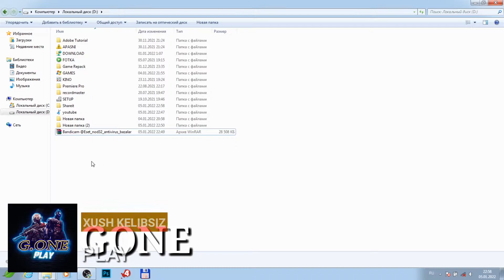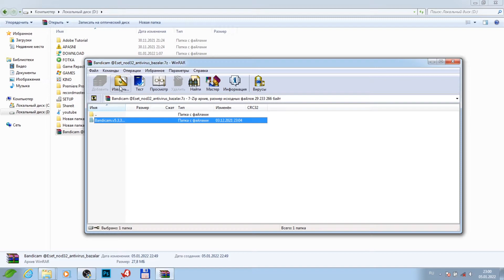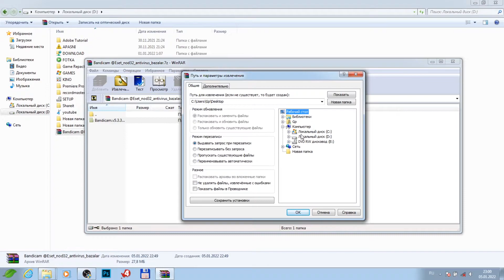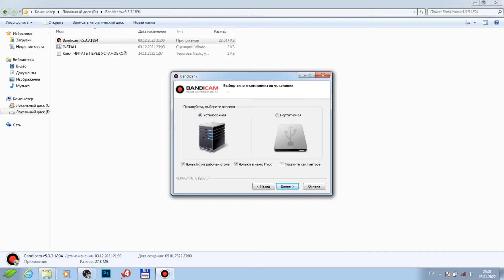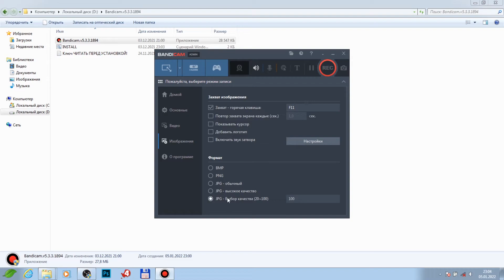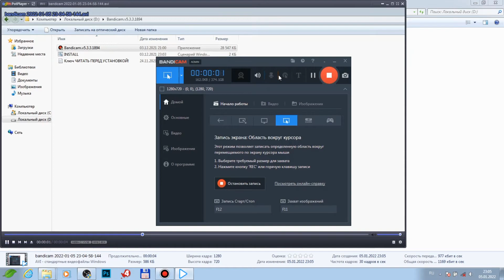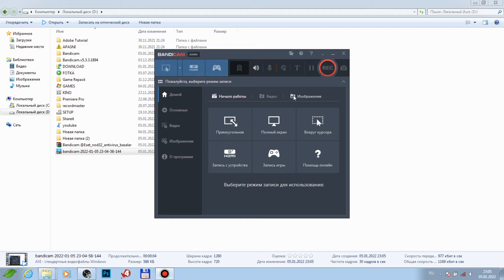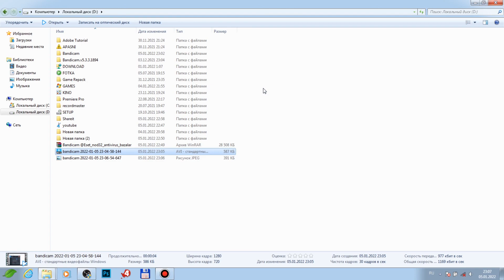KOMPYUTER EKRANINI ZAPIS QILISH / BANDICAM BEPUL VERSIYASINI O'RNATISH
🖐Assalomu alaykum qadrli do'stlar

Bugun obunachilardan kelgan savollarga javob tariqasida ushbu video'ni tayorladim.
Siz ushbu Bandicam dasturi orqali kompyuteringiz ekranini zapish qilishingiz yoki screnshot qilishingiz mumkin. Bu ishlarni qanday bajarilishi va dasturni sozlash haqida batafsil videoda ko'rsatib o'tganman.
❗❗❗Dastur mutlaq bepul varianti bo'lib sizdan hach qanday login parol so'ramaydi va videolaringizda reklama chiqib sizga hech qanday halal bermaydi!
🔔Albatta kanalga obuna bo'ling🔔
👍Like bosing👍
📃Va fikrlaringizni komentariyada qoldiring📃